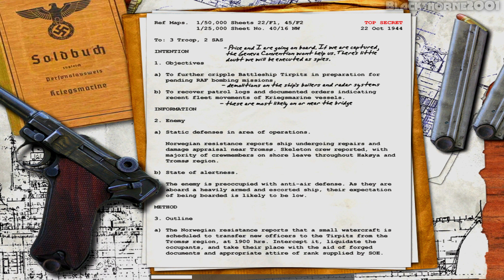Call Of Duty [PC] EP14 =Campaign= {Sabotage the Tirpitz}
In September 2004, an expansion pack called Call of Duty: United Offensive, which was produced by Activision and developed by Gray Matter Studios and Pi Studios, was released. At the same time the N-Gage Version got an Arena Pack with 3 new Levels. An enhanced port of Call of Duty for the PlayStation 3 and Xbox 360, titled Call of Duty: Classic, developed by Aspyr, was released worldwide in November 2009 with the release of Call of Duty: Modern Warfare 2, being available via redemption codes included with the "Hardened" and "Prestige" editions of the game.

Developer: Infinity Ward
Publisher: Activision
Release: October 29, 2003
Genre: First-Person Shooter
Platforms: PS3, Xbox 360, N-Gage, PC

► CPU: AMD Ryzen 7 5700X
► CPU COOLER: Deepcool LS720 AIO Liquid Cooler
► MB: Gigabyte X470 AORUS Ultra Gaming
► GPU: PNY RTX 3060 TI Uprising LHR
► PSU: Seasonic FOCUS GX-750 80+ Gold Fully Modular
► CASE: Coolman Robin III Dual Chamber Gaming Case
► HDD: Seagate Barracuda 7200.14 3TB (Movies)
► SSD: Samsung 970 EVO Plus 1TB NVMe (OS)
► SSD: Samsung 970 EVO Plus 1TB NVMe (Games)
► SSD: Seagate WD Blue SN500 NVMe M.2 2280 PCI-E Gen3 (Installer)
► SSD: ADATA XPG SX8200 PRO 512GB PCIe GEN3X4 NVMe M.2 2280 (Backup)
► Controller: Xbox One Controller [PUBG Edition]
► Controller: Xbox Series X Wireless Controller [Pulse Red]
► Controller: Playstation 5 Dualsense Controller [Midnight Black]
► Controller: Gulikit KingKong 2 Pro Controller
► OS: Windows 11 Pro 23H2